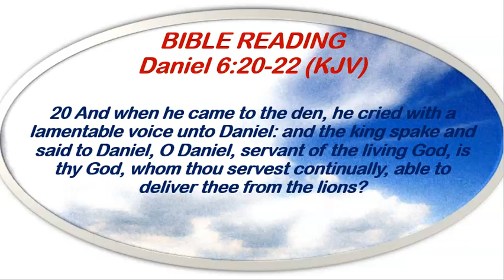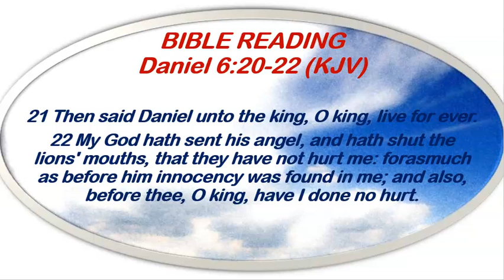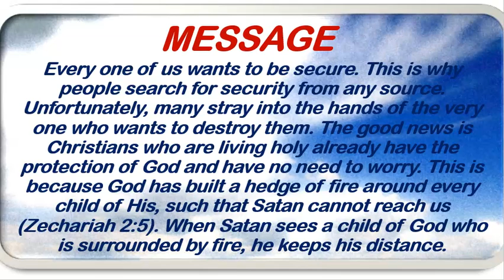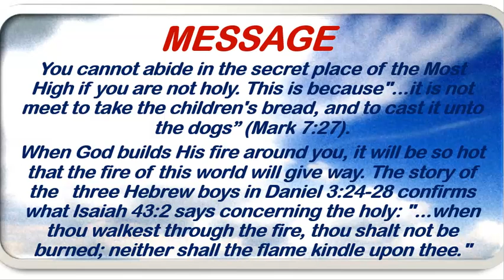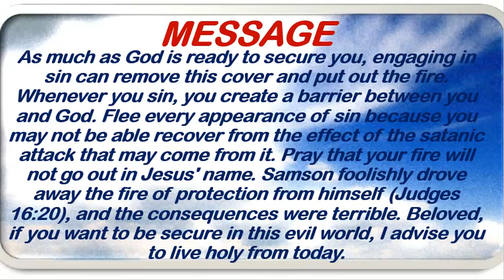Redeemed Christian Church of God Open Heavens Devotional